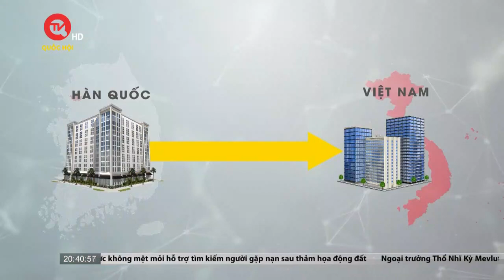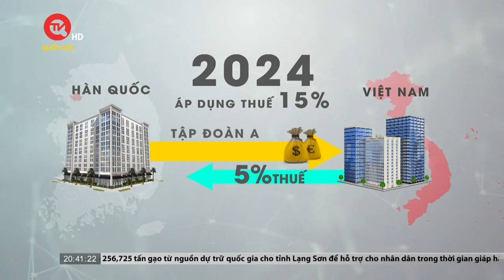Thuế tối thiểu toàn cầu: Gây khó cho thu hút “đại bàng”? | Truyền hình Quốc Hội Việt Nam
Thuế tối thiểu toàn cầu là một loại thuế do Tổ chức Hợp tác và Phát triển Kinh tế (OECD) khởi xướng và hiện nay đã được hơn 140 quốc gia đồng thuận. Hiểu nôm na về loại thuế này, các tập đoàn, công ty lớn có doanh thu từ 750 triệu euro trở lên sẽ đều phải đóng thuế 15%, dù là ở bất kỳ quốc gia nào. Nếu cải cách thuế này được áp dụng, dự kiến sẽ khoảng 220 tỷ USD trên toàn cầu bị tác động.